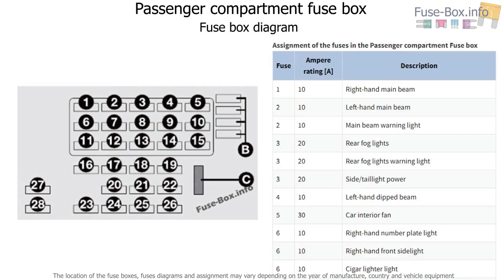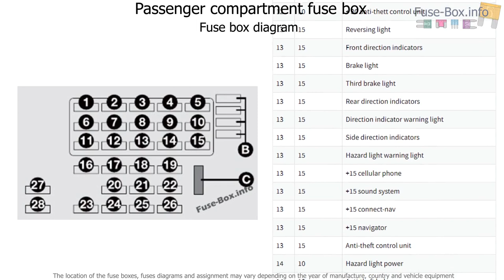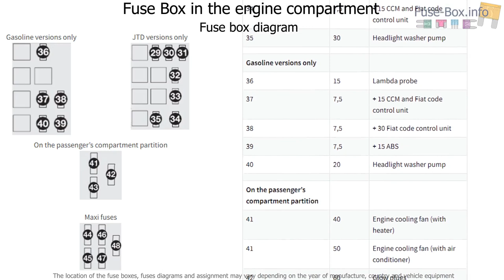Fuse box location and diagrams: Fiat Multipla (2005-2010)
Fuse box diagram (location and assignment of electrical fuses) for Fiat Multipla (2005, 2006, 2007, 2008, 2009, 2010).